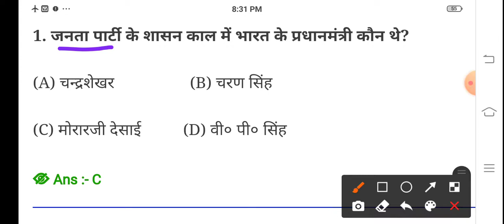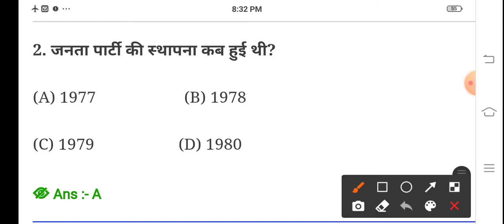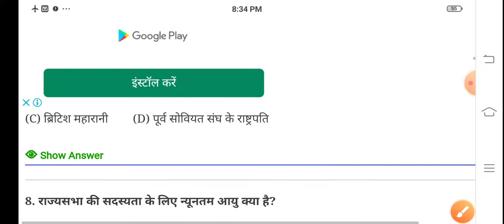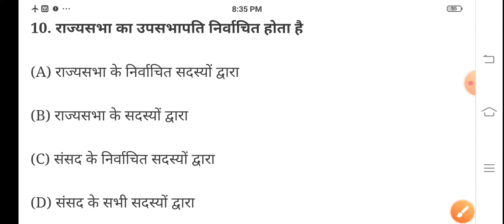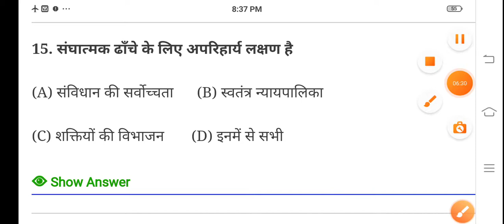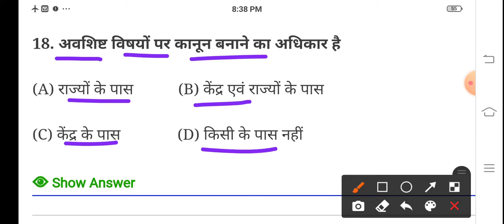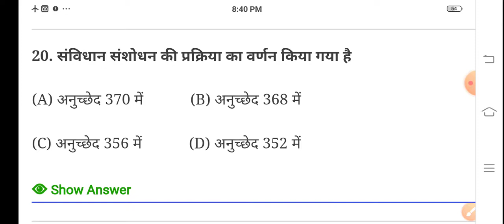Class 12th Political science Chapter-6 Vvi objective Question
Class 12th Political science Chapter-6 Vvi objective Question| @BIHAR BOARD Guruji
कक्षा 12 वीं Political science  Vvi वस्तुनिष्ठ प्रश्न 2022
Class12th Political science   Vvi वस्तुनिष्ठ प्रश्न 2022||Class 12th Vvi Objective Questions

Class 12th Political  Science Question 2022 Exam

Class 12th political science  Vvi Objective

Class 12th political Science chapter 1 Vvi objective

Class 12th Political science  top Questions
Inter vvi Political science  Questions

Inter political science  Objective Question 2022 exam

Inter Vvi Political science  Questions 2022 bihar board

Inter Political science  Vvi Objective Question 2022

Inter Vvi Political science  objective questions 2022

Inter Vvi Political science  Objective Question 2022

Inter Vvi Political science  Vvi Objective Question 2022

Class 12th P science  Objective Question

Class 12th political science  Vvi objective Questions

My Tags -